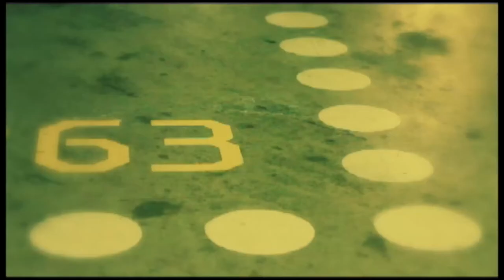CHA - Hier Au Soir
" Hier Au Soir " composé et interprété par CHA sur une musique de Christophe Pusset